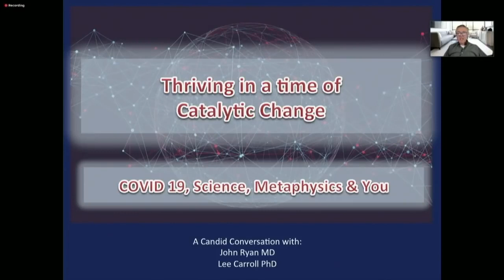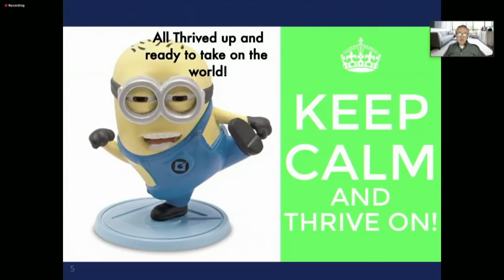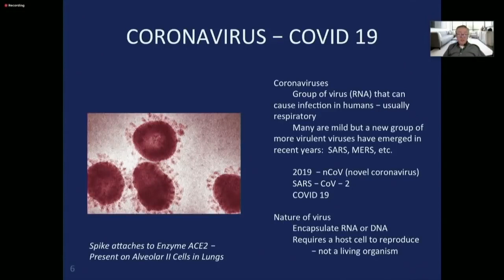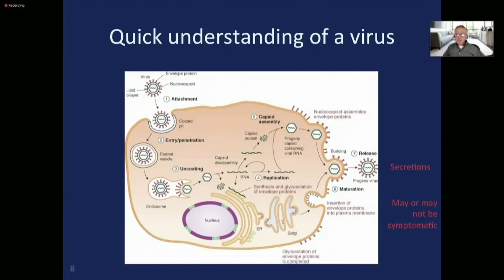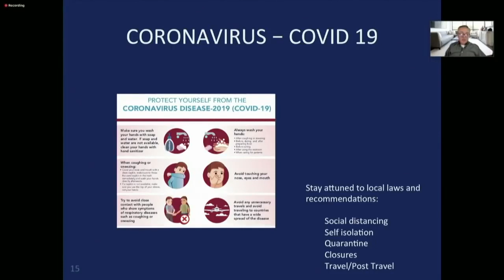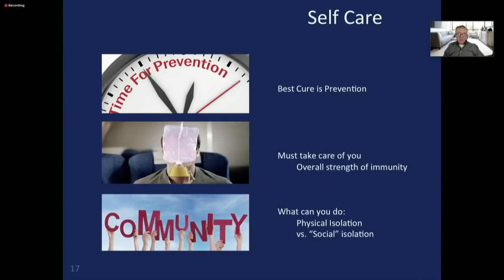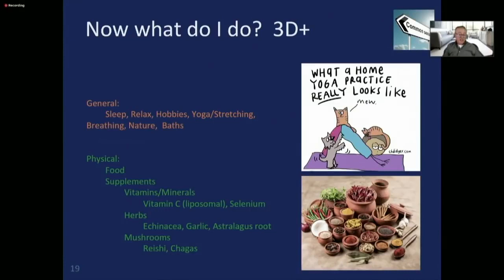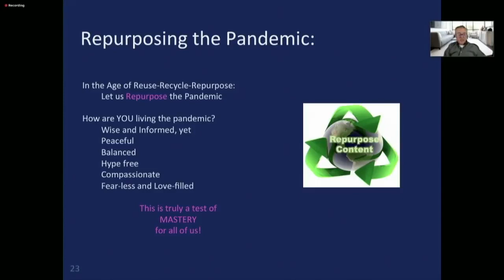KRYON__ How Could We | Thrive Better | In The Timing of Change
Kryon  Teaching on how to stay in high vibration in the time of catalyst
This Science & Spirituality Conference live channeling
It was streamed on June 20, 2020.

This is a fantastic channel with daily Uploads of Educational videos  By well known light workers, scientists,  Meditations, Healing sound Music, Mantras all in one Channel for 5D ascension & above

Please support Kryon (channeled by Lee Carroll)